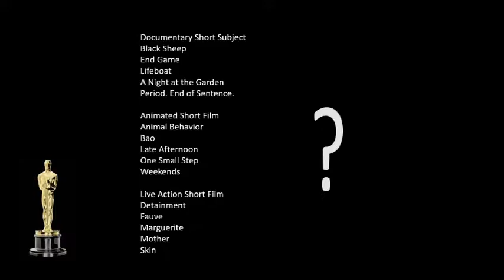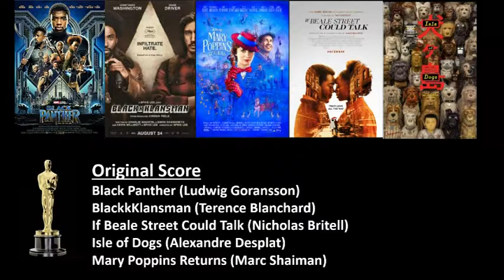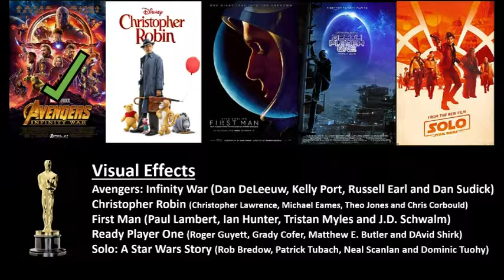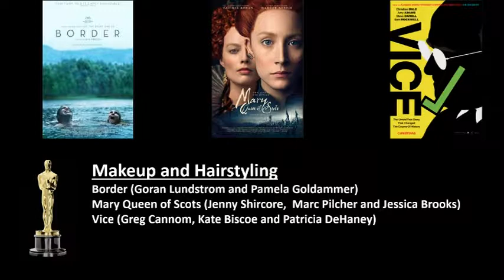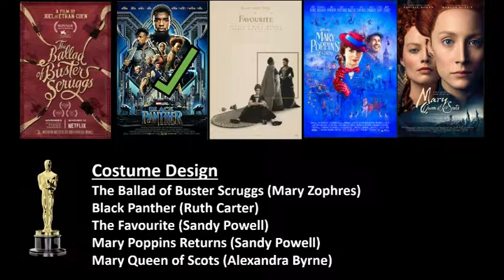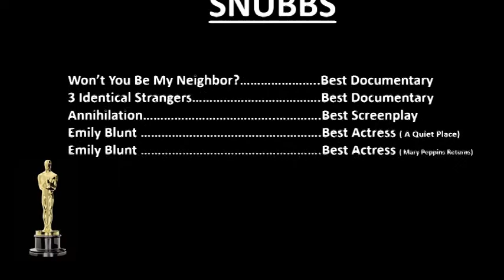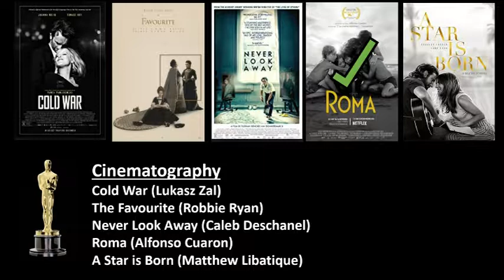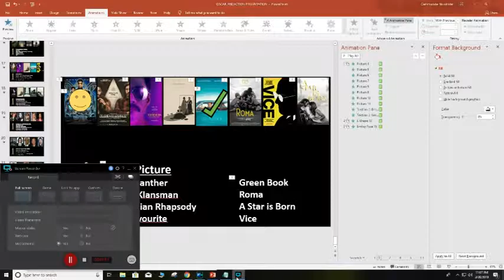2019 Oscar Predictions